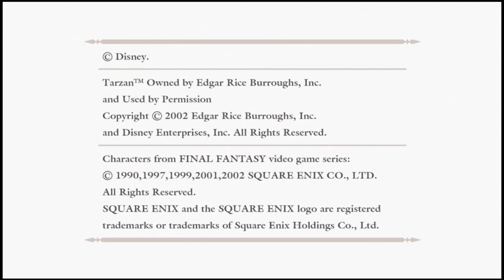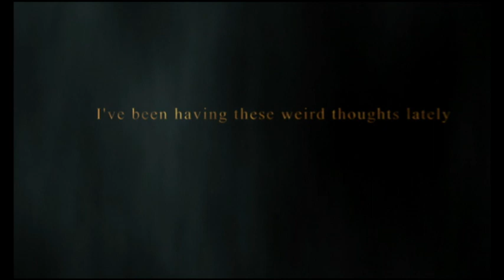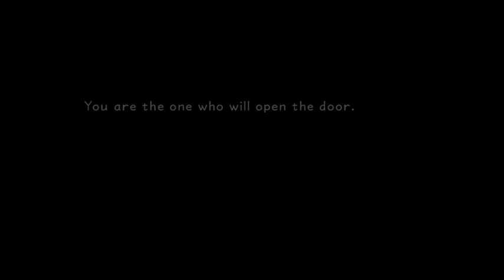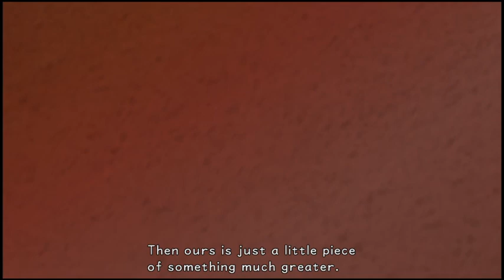Kingdom Hearts Final Mix - Episode 1 (Year Of Series)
Welcome to this year's project for our channel! We're introducing the "Year Of" series we'll play through a franchise. Check the beginning of this video for the more detailed information as to which games we're playing throughout this year.